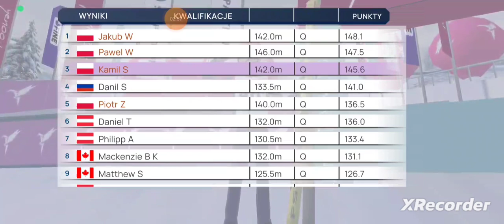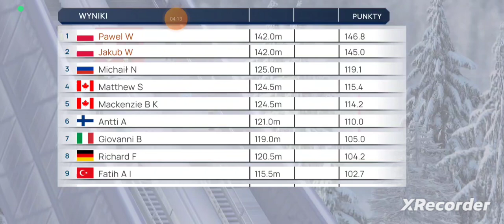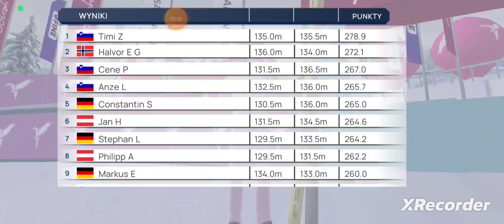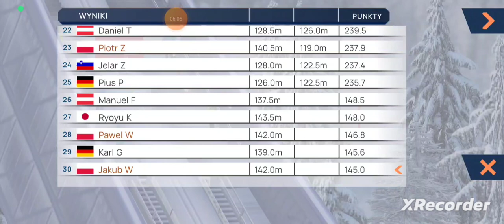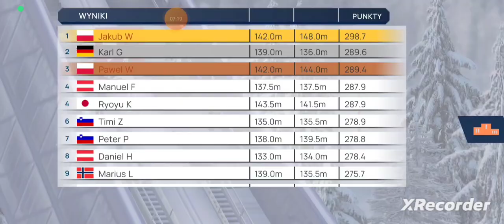zagrajmy w fan ski juping #1